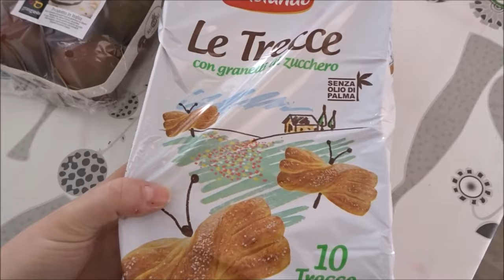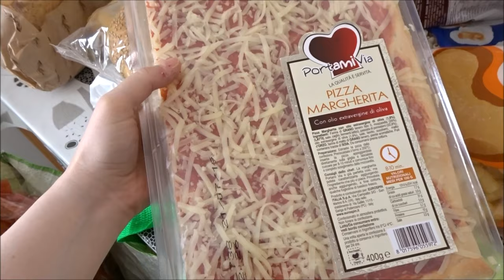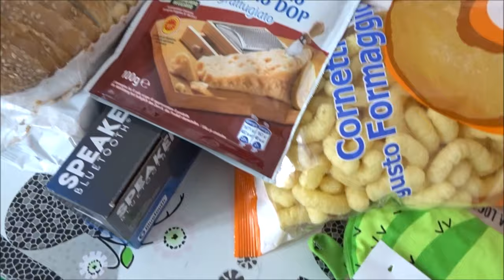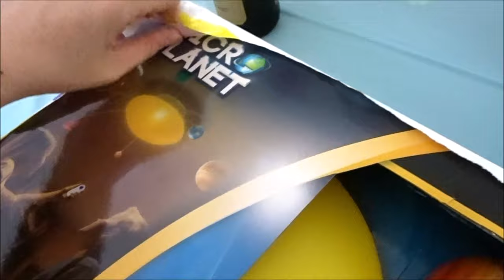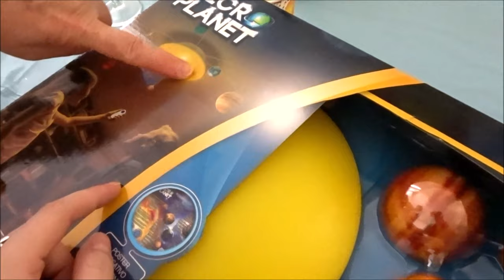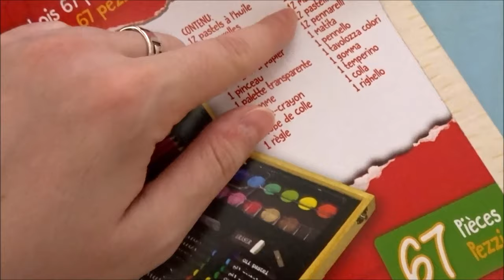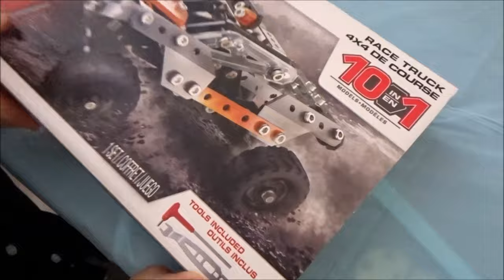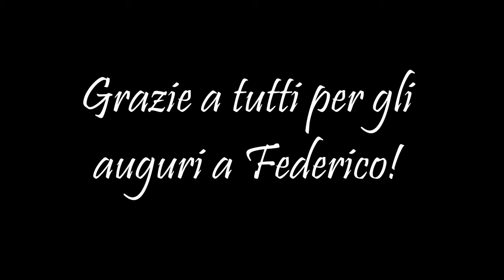7 ANNI DI TE // preparativi e festeggiamenti // VLOG // Robertina